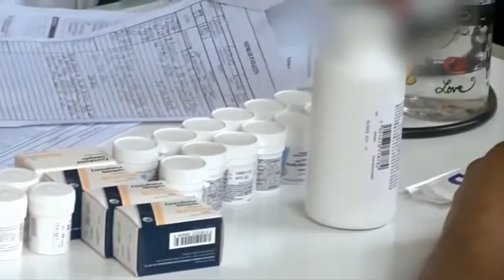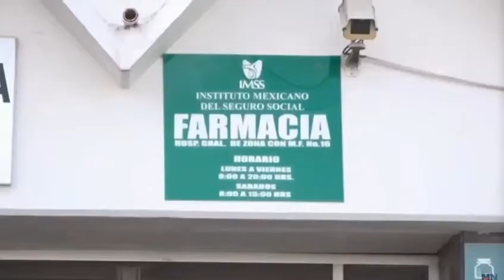Entrevista al analista Luis Pazos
¿Qué significa el "pacto fiscal"? ¿Cómo funciona y por qué la Alianza Federalista busca cambiarlo a como de lugar?

El analista Luis Pazos nos ayuda a entender este asunto mucho mejor.